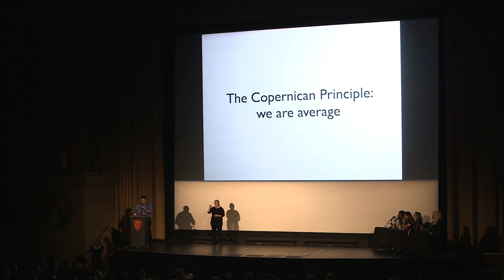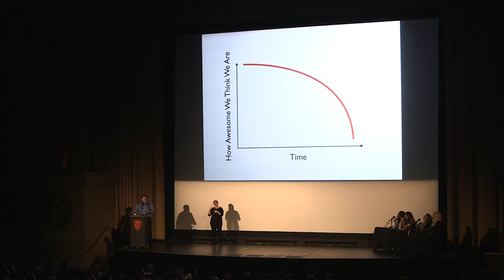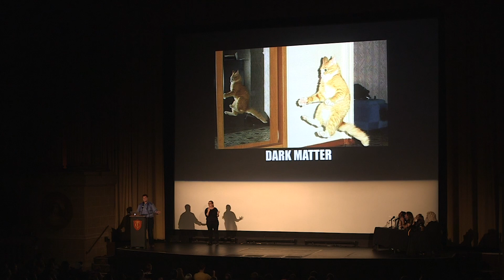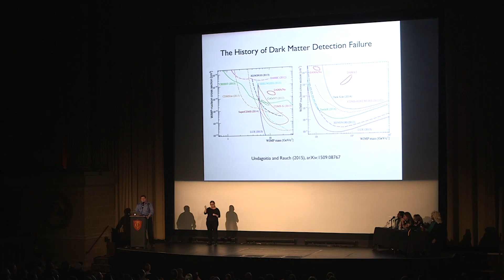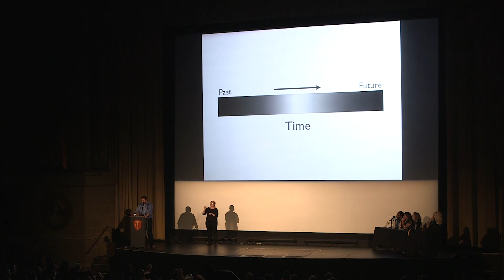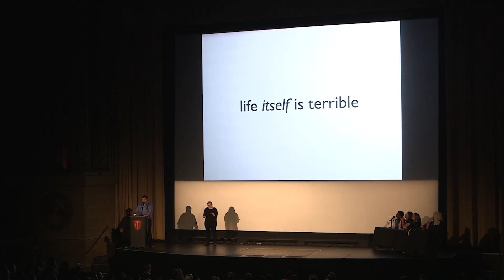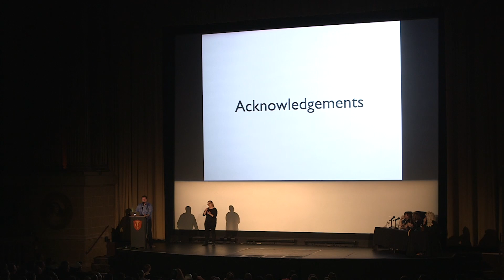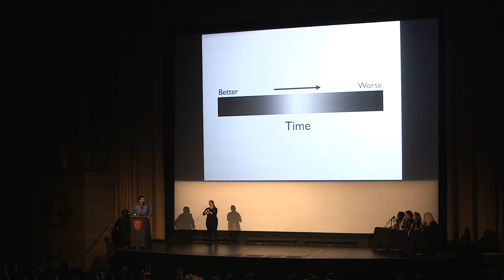BAHFest West 2016 - Adam Becker: The Strong Copernican Principle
Adam Becker updates the Copernican Principle.